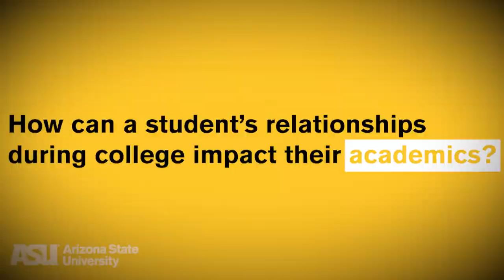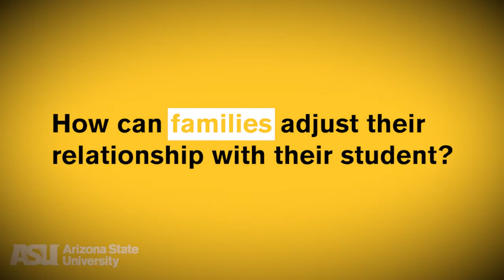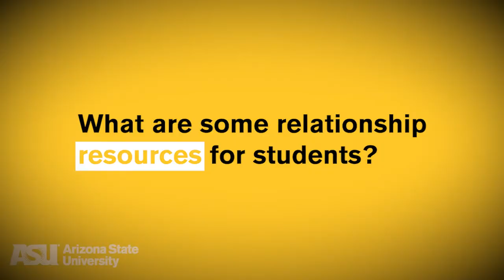Transitions: Relationships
Relationships in college can be an important factor in a student's success, whether it's connections with family members, friends or romantic partners. In our latest ASU Family Connection video, hear from two ASU Psychology Department professors as they explore the types of relationships students often have in college, related ASU resources and the role of parents and family members.